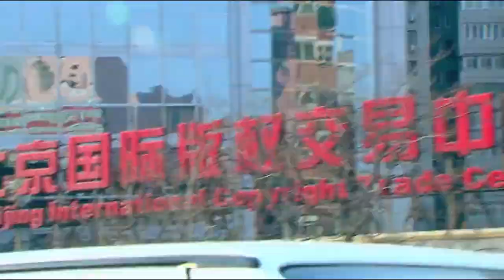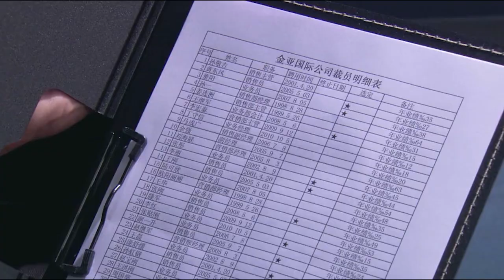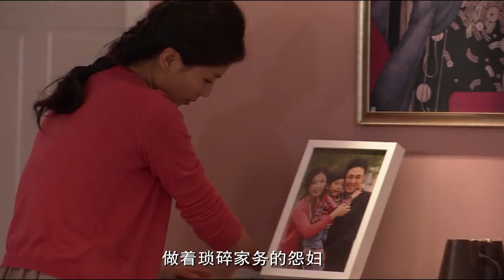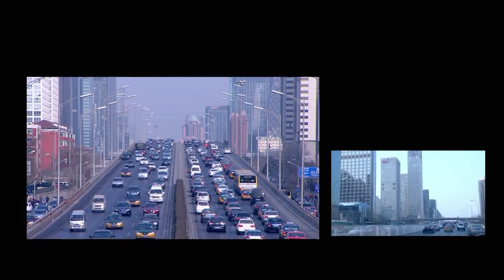【都市情感剧】陌路夫妻01 | 中年婚姻危机四伏，夫妻迎来七年之痒，形同陌路，刘涛在婚姻下坡路会做出怎样的选择？《欢乐颂》刘涛、《东八区的先生们》王迅、《星汉灿烂》《月升沧海》张彤、《上阳赋》贾一平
主演：刘涛
 简介：中年婚姻危机四伏，夫妻迎来七年之痒，形同陌路，刘涛在婚姻下坡路会做出怎样的选择？